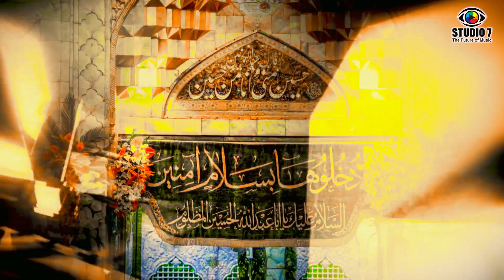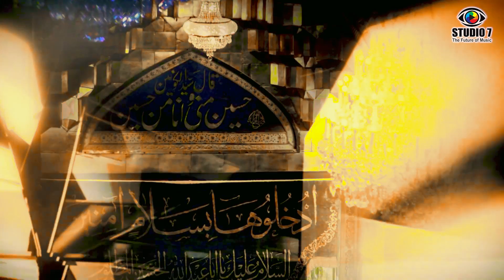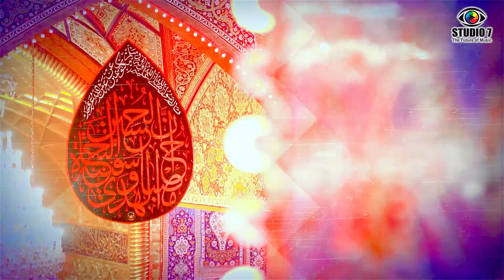Manqabat Mola Hussain | Imtiaz Ahmed Qadri | Ho Chuka Hai Faisla | Studio 7 Official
Track | AISA BADSHA HUSSAIN HAI
Reciter | HAFIZ IMTIAZ AHMED QADRI
Audio & Video | STUDIO 7
Project | STUDIO 7 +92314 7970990

Contact With Us On Call/ Whatsapp/Facebook Page For Audio Video Recordings

[Warning]

Rights are reserved with Studio 7, copying and duplicating of this track is strictly prohibited.
Studio 7 is the owner of all the content uploaded on Studio 7 channel and using our audio/video without our permission on any website, social media or any channel is a copyright infringement which is criminal offence and as per the Pakistan Copyright Ordinance Section 66, punishment of copyright violation is 3 years imprisonment and a fine of PKR - 100,000/-
Studio 7 won’t take any responsibility if your social media account, website or YouTube channel is shutdown due the legal proceedings against you.